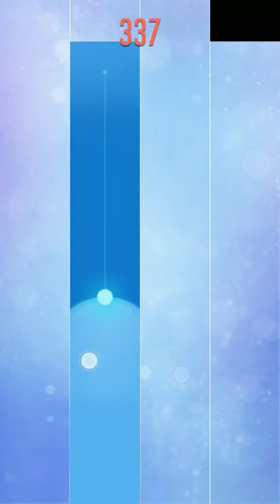115 - Prokofiev Prelude Op. 12 No. 7 - Piano Tiles 2 (3520)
Prokofiev's Birthday today, and day of 400 years since the death of Shakespeare.

I'll upload Romeo and Juliet next.

The stage of Prokofiev's starts from the middle section, instead of directly from the beginning.